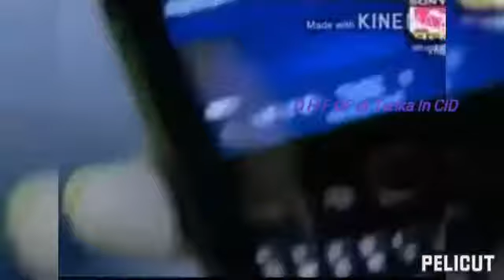Lambiya ft Abhirika vm |CID